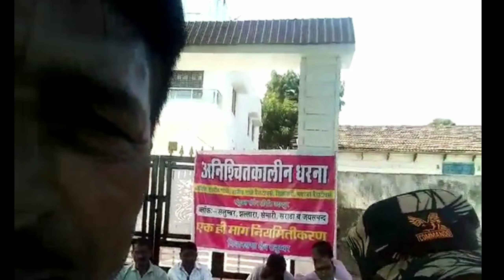राजीव गांधी पैराटीचर्स, मदरसा पैराटीचर्स व शिक्षाकर्मियों ने नियमितीकरण की मांग को लेकर विधायक के